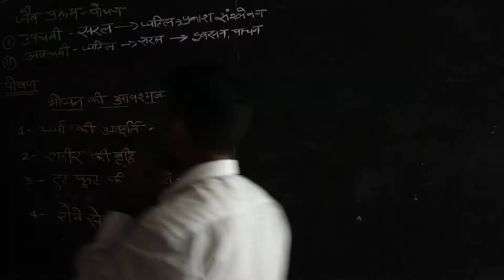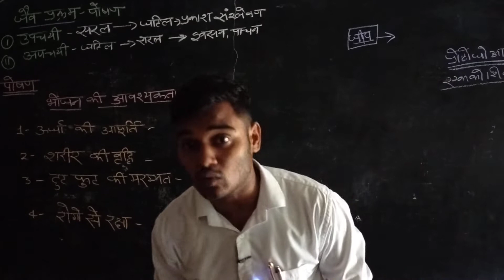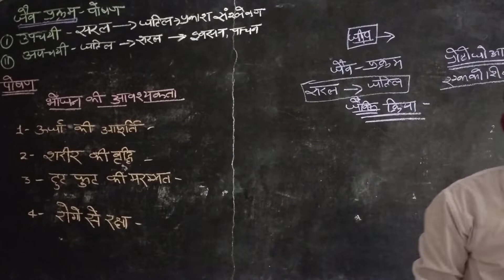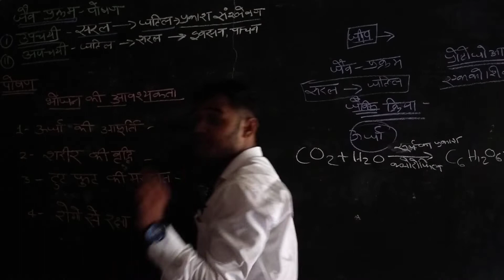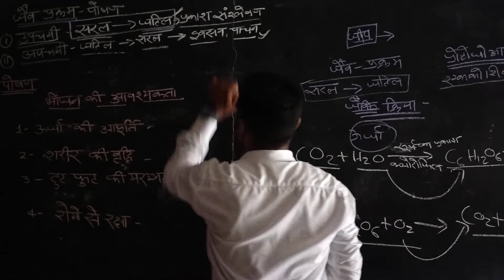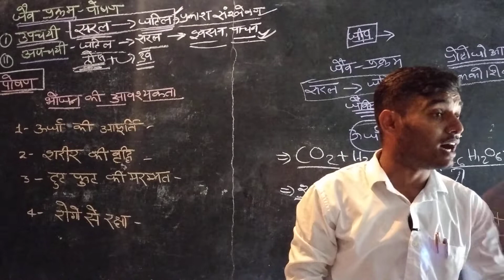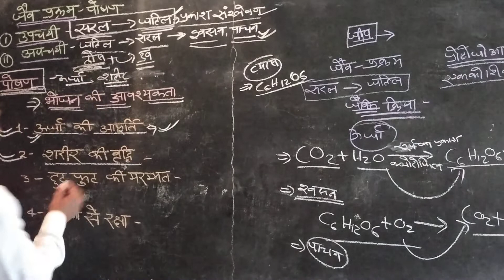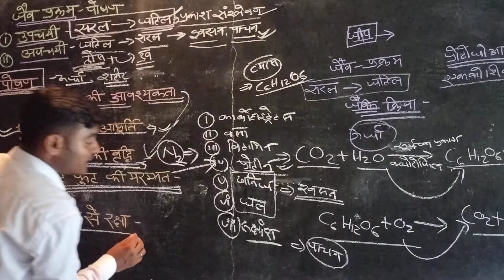।। भोजन तथा पोषण व उपचयी व अपचयी क्रिया ।। Very important video for all students।।